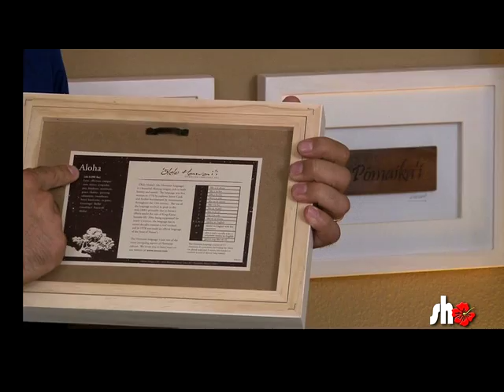Showcase Hawaii Ep 1 - Part 2